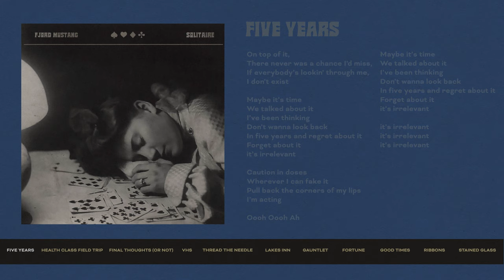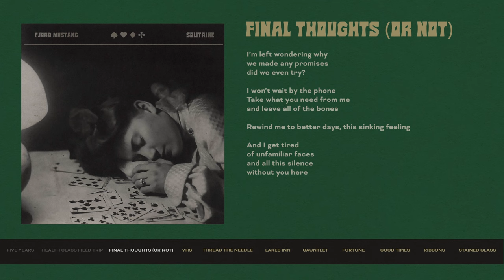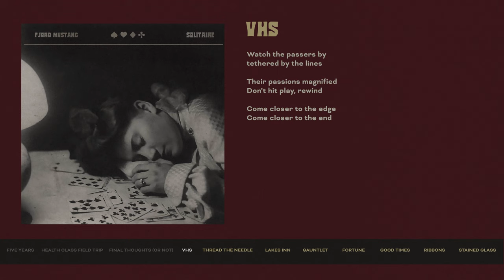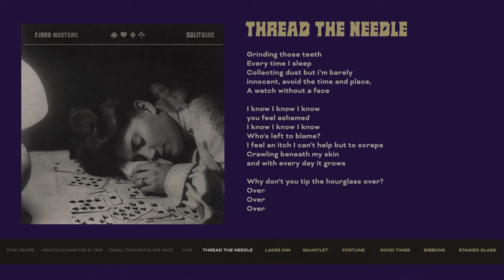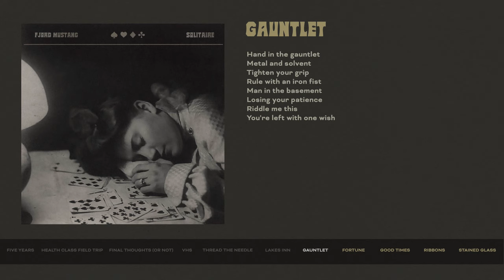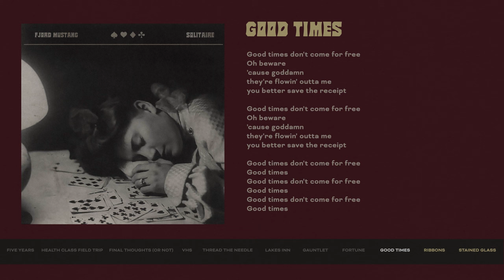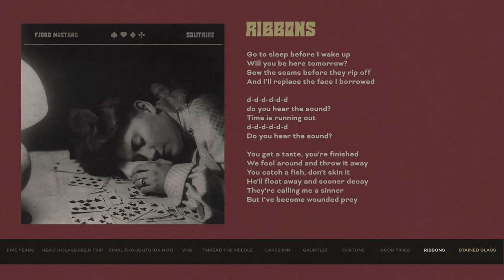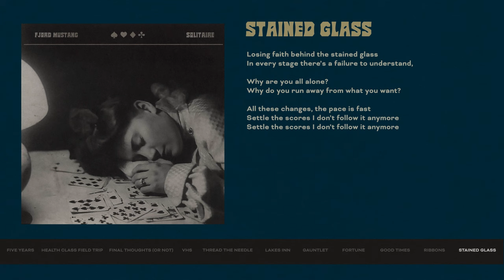Fjord Mustang - Solitaire (Full Album)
Tracklist
01. Five Years 00:00
02. Health Class Field Trip 03:11
03. Final Thoughts (or Not) 06:04
04. VHS 8:51
05. Thread the Needle 10:45
06. Lakes Inn 15:19
07. Gauntlet 17:30
08. Fortune 19:26
09. Good Times 22:55
10. Ribbons 26:10
11. Stained Glass 31:25